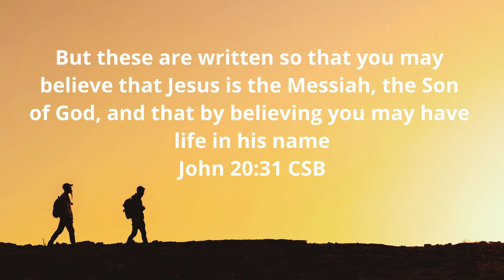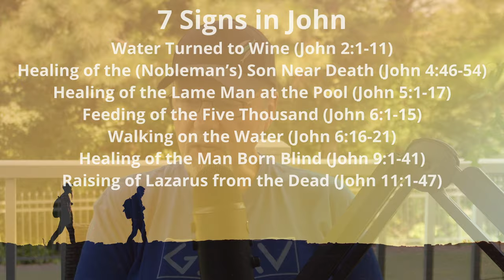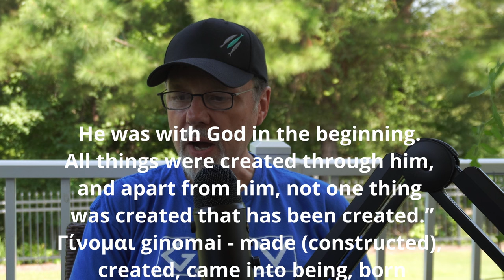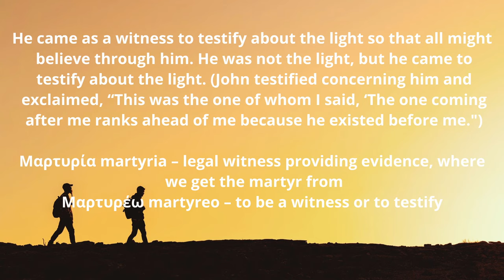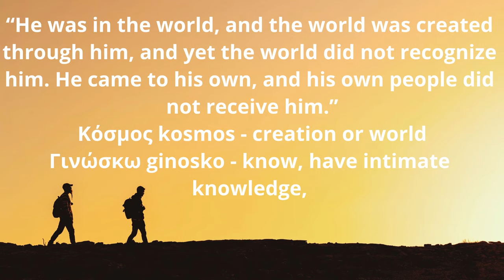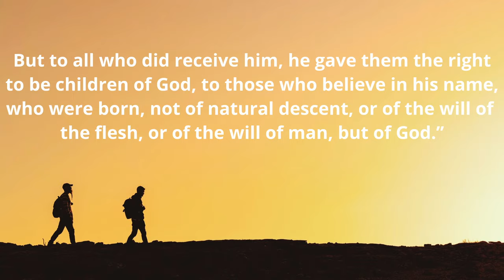The Word Became Flesh: Exploring John's Gospel Walking in the Word #40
We finish our Walking in the Word series by looking at John's Gospel. Through the seven signs and the seven "I AM" statements, John is making a definitive case for the deity of Jesus. Finishing the video, we will take a verse-by-verse exegesis of John 1:1-18.